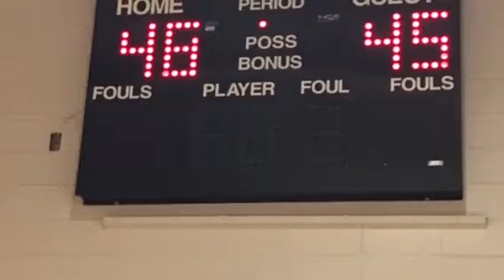2018 02 08 Hawks 48 vs Magic 45 (3)